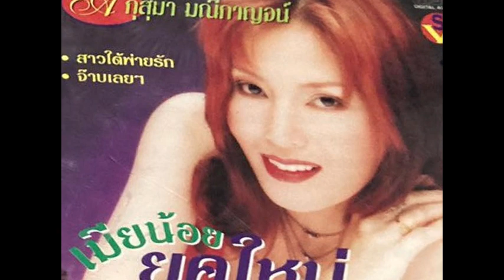เมียน้อยยุคใหม่ - กุสุมา มณีกาญจน์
คำร้อง-ทำนอง : อ.อุดม ปิงวงศ์
เรียบเรียงดนตรี : อ.สวัสดิ์ สารคาม
อัลบั้ม : เมียน้อยยุคใหม่ (2540)

© นายสุรชิต สิทธิฤทัย
© เอสวี โปรโมชั่น